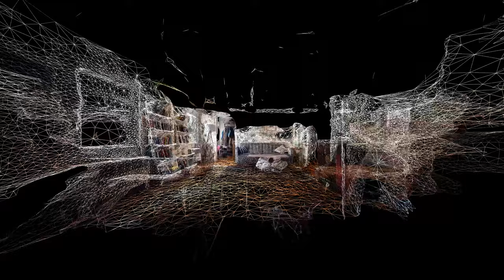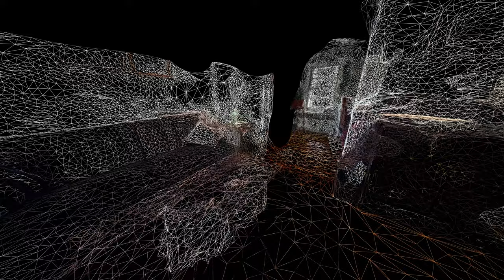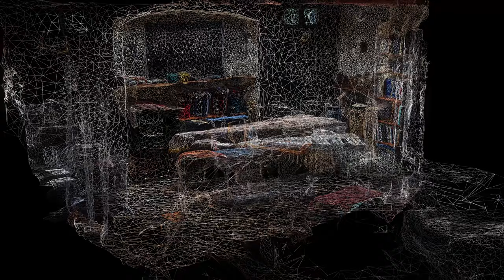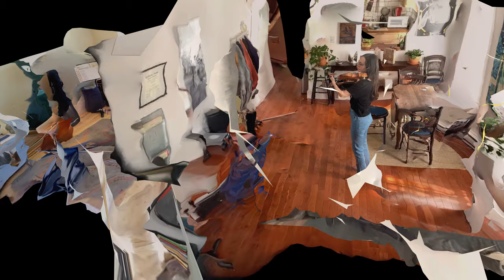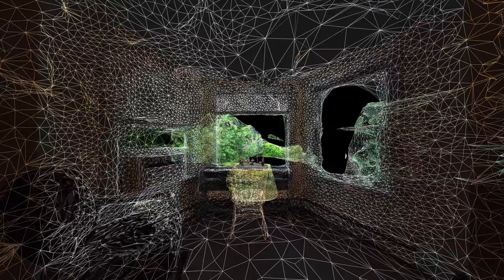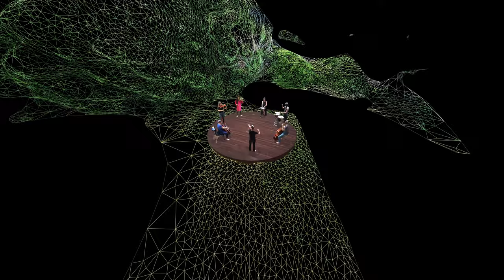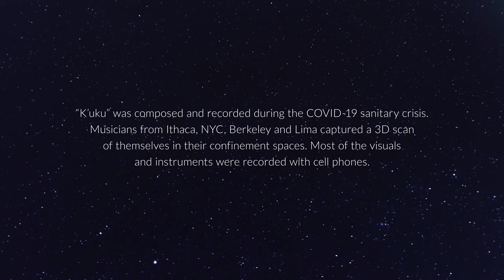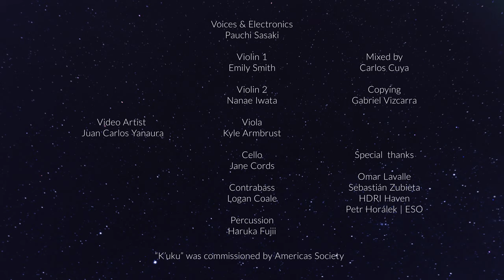"k'uKu" by Pauchi Sasaki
Pauchi Sasaki: composer, voice, electronics
Juan Carlos Yanaura: video artist
Haruka Fujii: percussion
Emily Daggett Smith: violin*
Nanae Iwata: violin*
Kyle Armbrust: viola*
Jane Cords-O'Hara: cello*
Logan Coale:  bass*
*Musicians from The Knights

"k’uKu", a composition for string quintet, percussion, voice, electronics, and video, with music by Pauchi Sasaki and video by Juan Carlos Yanaura, commissioned by Americas Society. Shot during the COVID confinement in cities across the US and in Lima, the source video material is 3D scans made by the musicians with their phones in their homes and studios. These images become figures and environments that are in constant dialogue.

Commissioned by Americas Society, k'uKu ('Unripe Fruit' in Quechua) was originally conceived as a site-specific multimedia performance to take place in New York's Central Park, and became a site-specific place for the virtual space created by Sasaki and Yanaura. Performers will include members of the orchestral collective The Knights alongside percussionist Haruka Fujii and Sasaki herself on voice and electronics.

2020 ©